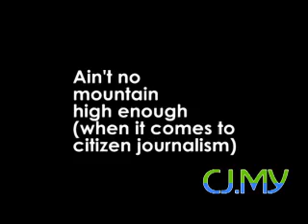CJM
Just an experimental video taken at Bukit Genting, Balik Pulau, Penang.  Citizen Journalists Owen Koh and Jimmy Leow were filming the abandoned highway in Balik Pulau from the highest point in Bukit Genting.